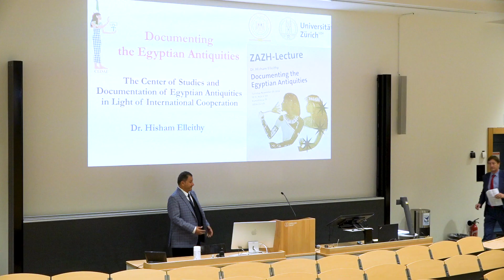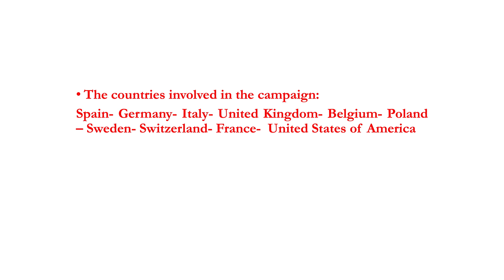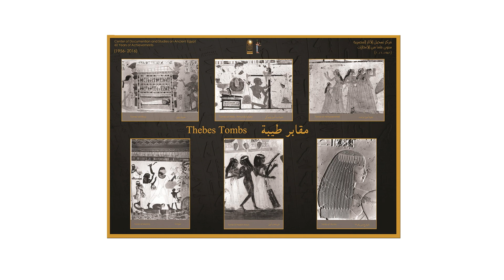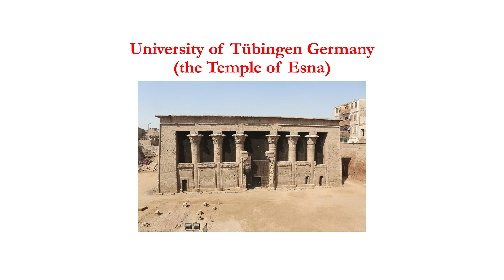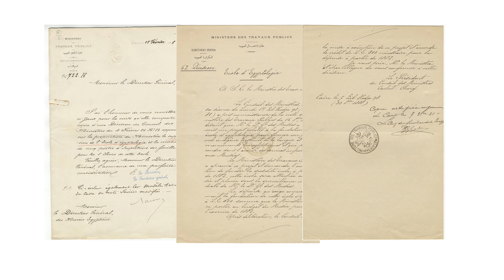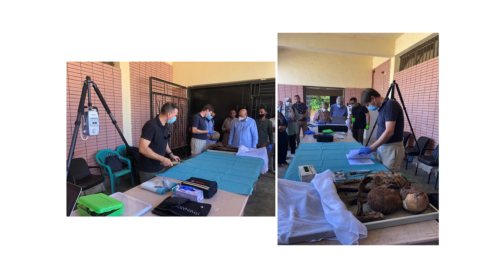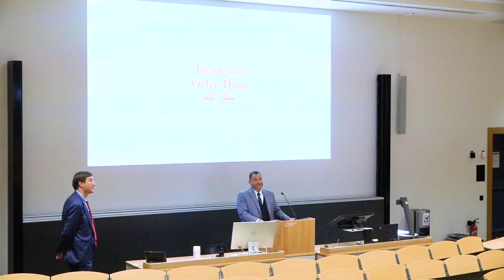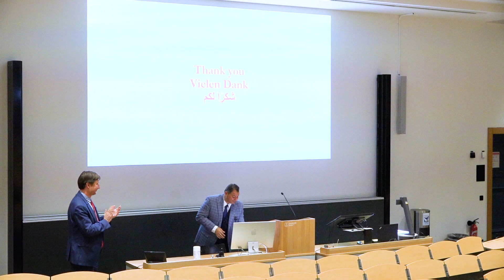ZAZH-Lecture Dr. Hisham Elleithy „Documenting the Egyptian Antiquities"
Am 19. November 2022 hielt Dr. Hisham Elleithy die zehnte ZAZH-Lecture zum Thema   „Documenting the Egyptian Antiquities. The Center of Studies and Documentation of Egyptian Antiquities in Light of International Cooperation“.
Begrüssung und Moderation durch Prof. Dr. Dr. Frank Rühli.
Videorealisation: Bohdan Stehlik

Kapitel
0:00 Vorspann und Begrüssung durch Frank Rühli
2:15 ZAZH-Lecture von Hisham Elleithy
54:51 Fragen aus dem Publikum